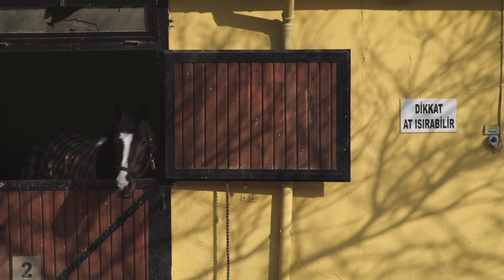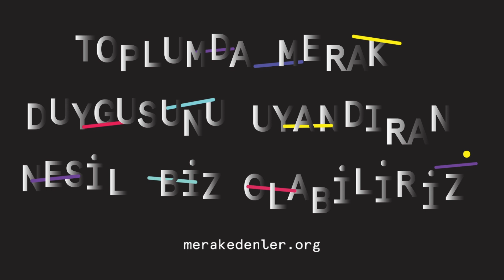Merak Edenler - Apranti Okulu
Bir işi başarabilmek için insanın içinde merak olmalıdır." İyi bir jokey olmak için merakının peşinden giden çocukların hikâyelerini dinledik.